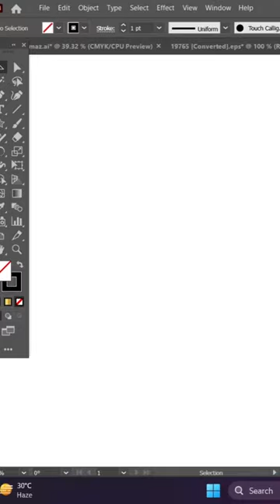Prayer Mat || Jaye Namaz || Ramadan || Adobe Illustrator